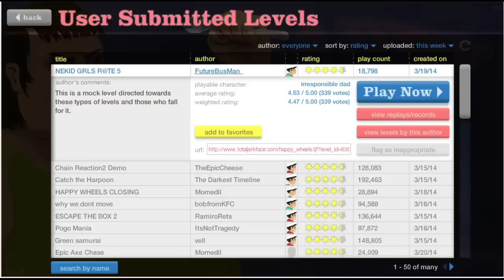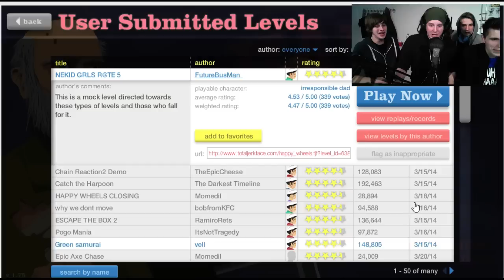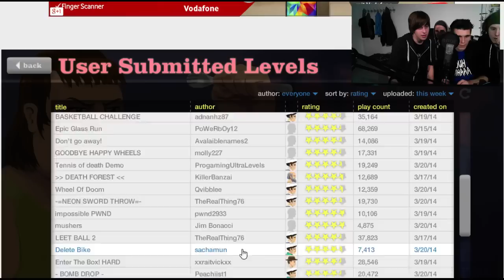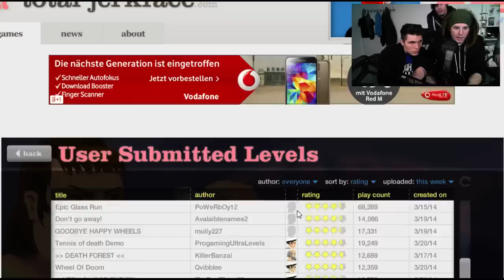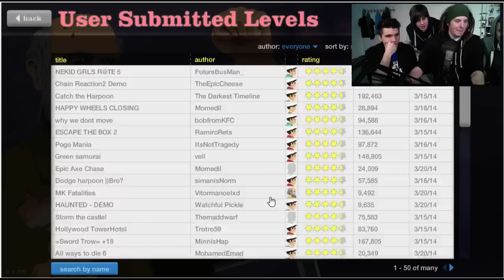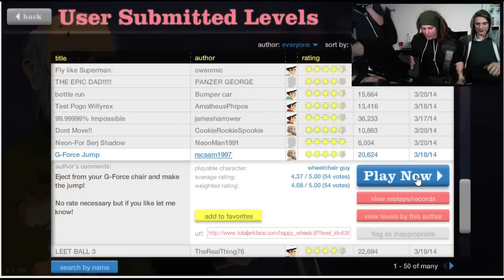ACH DU SCHEI*** !? - Happy Wheels SPECIAL!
Wenn euch dieses seltsame Stück *** gefallen hat ^^ wäre ne Bewertung cool :D!